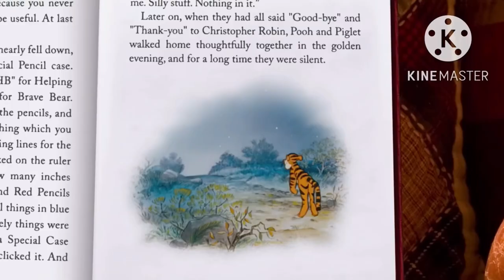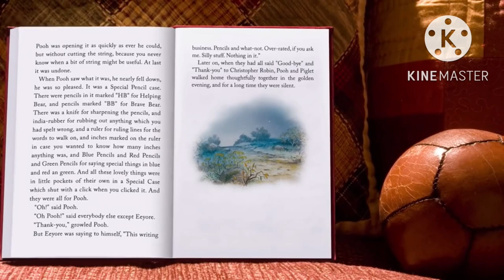Paul Winchell//AMV//Love Me More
Happy Birthday! Paul Winchell!